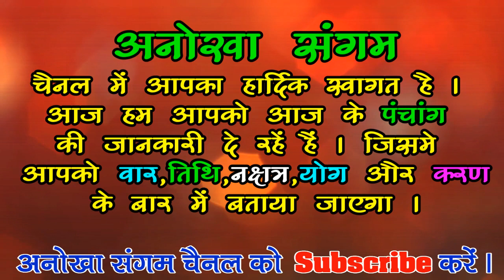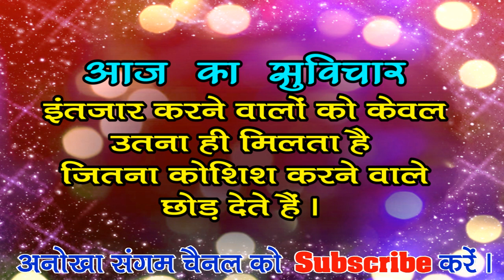Aaj ka Panchang/ 11 November 2019/ पंचांग /आज का पंचांग/ शुभ मुहूर्त ,राहुकाल /aaj ka panchang tithi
aaj ka panchang bataye,
aaj ka rashiphal,
aaj ka panchang august,
aaj ka panchang aastha, aaj ka panchang batao,
aaj ka panchang in hindi 2019 today
aaj ka panchang memory museum
aaj ka panchang 2019
aaj ka panchang image
kal ka panchang in hindi
aaj ka panchang in hindi 2019 memorymuseum
rahu kaal today
rahukaal chart
rahukaal time
panch divasiya panchang
weekly panchang
tri divasiya panchang
daily panchang
panchang in advance
anokha sangam ka panchang
आज का पंचांग इन हिंदी 2019
आज का पंचांग मुहूर्त
सुप्रभात आज का पंचांग
आज का पंचांग इन हिंदी 2018
आज का पंचांग इन हिंदी २०१८
आज का नक्षत्र कौन सा है
Aaj ka panchang tithi, आज का पंचांग, Aaj ka panchang 2018, 11 नवंबर 2019 का पंचांग
आज का पंचांग हिंदी
आज का पंचांग चौघड़िया
आज का पंचांग तिथि
आज का पंचांग 2019
आज का पंचांग बताइये
आज का पंचांग 2018
आज का पंचांग बताओ
आज का हिन्दू  पंचांग
आज का  शुभ पंचांग

rahu kaal today
rahukaal chart
rahukaal time
panch divasiya panchang
weekly panchang
tri divasiya panchang
daily panchang
panchang in advance
आज की तिथि ,वार, नक्षत्र ,योग व् करण के बारे में जानकारी
2019 का पंचांग
आज कौन सी तिथि है
आज का विचार
आज का मंत्र
अनोखा संगम का पंचांग

gayatri mantra
आज का पंचांग क्या है
2019 का पंचांग
आज का विचार
आज का मंत्र